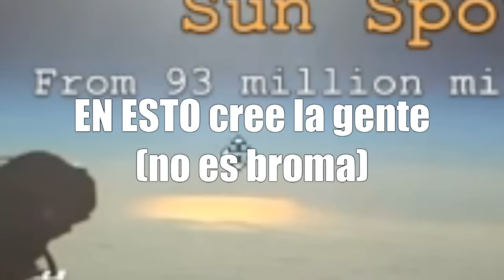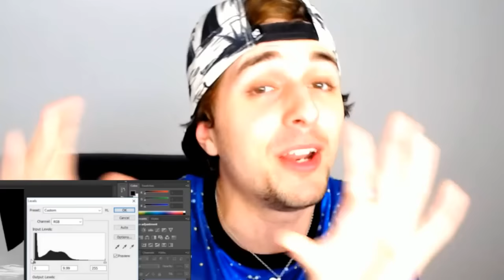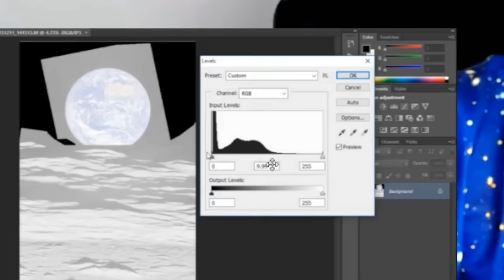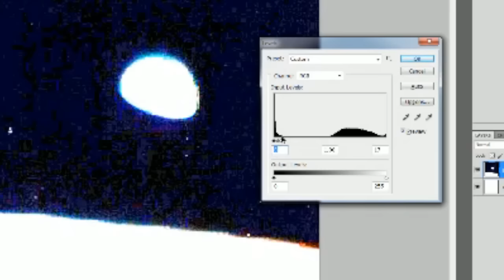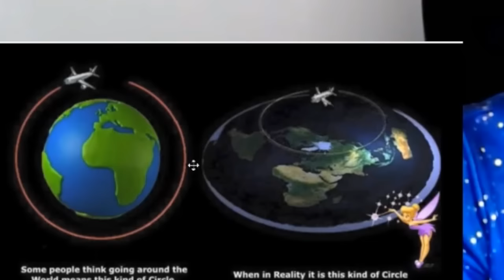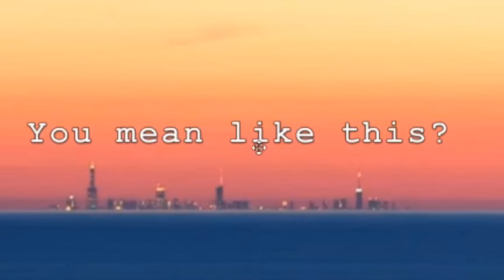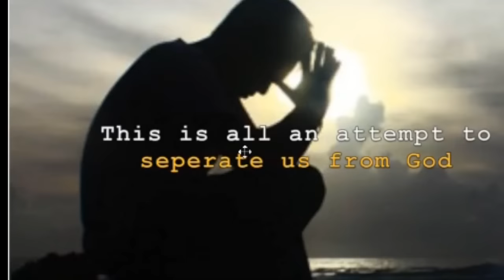Hay MUCHA GENTE que cree que LA TIERRA ES PLANA...!!! NASA = SATAN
Sí, no estoy de broma. Mucha, muchísima gente cree que la tierra es plana. La "flat earth society" se piensa que decir que la tierra es redonda forma parte de una conspiración illuminati masónica reptiliana para hacernos creer que es una esfera cuando en realidad es un plano. Estúpido. NASA = SATAN